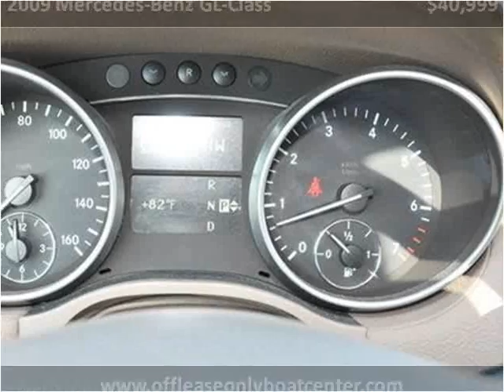2009 Mercedes-Benz GL-Class Used Cars Lake Worth FL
This 2009 Mercedes-Benz GL-Class is available from Boats Direct USA.